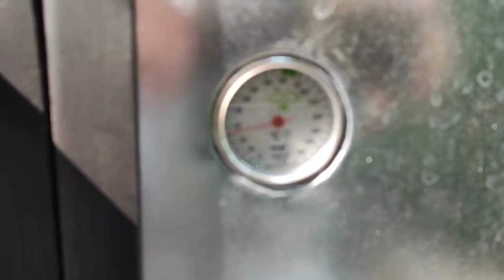2 июля 2022 г.